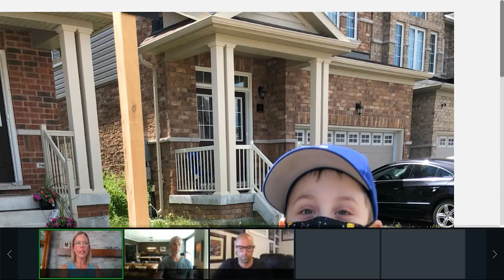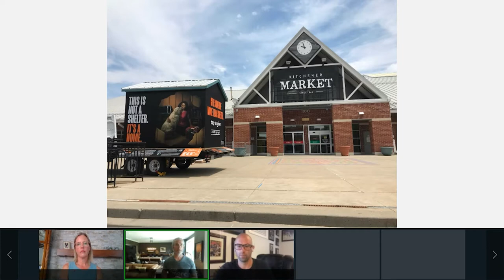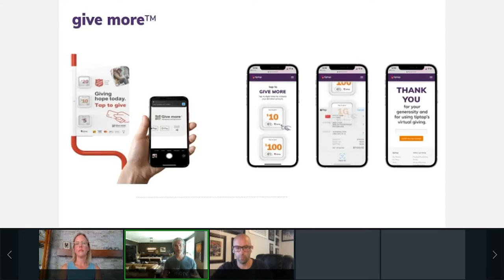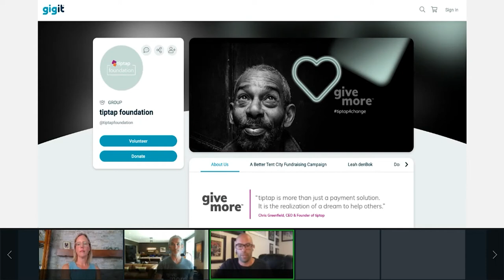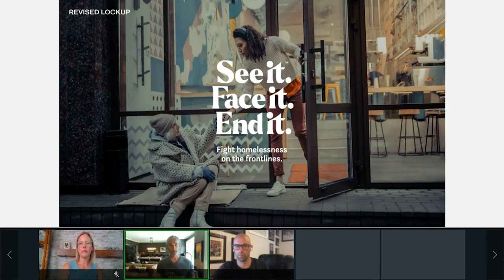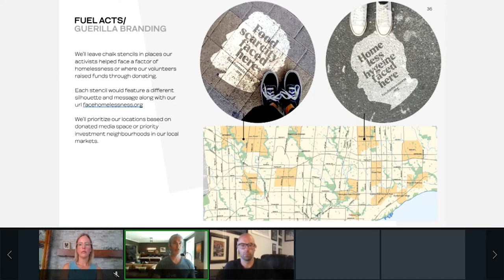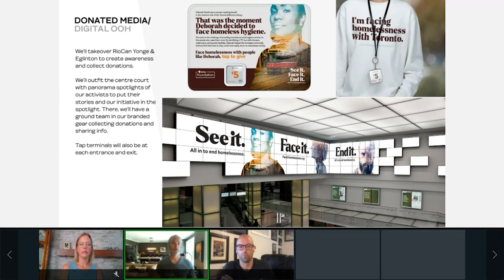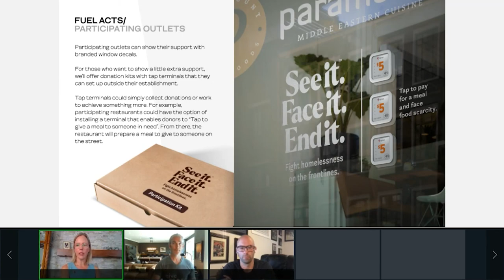Tapping into community to fuel touchless giving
SPEAKERS
Chris Greenfield - Founder & CEO - tiptap
Chris McIntosh - President & Chief Product Officer - Gigit
Kristina Logue - Chief Financial Officer - Payments Canada

SESSION DESCRIPTION
What does empowering communities and helping others have to do with touchless payments™? Turns out - a lot. In this session, you will learn how starting with, and leaning into purpose can be a game changer in the world of payments. tiptap is a device and a platform focused on enabling touchless payments™ and touchless giving™. By leaning into their purpose, tiptap has been helping those who need it most. Learn more about how tiptap is partnering with communities to help end societal challenges such as homelessness. Together with their partners, tiptap is envisioning a world where touchless giving™ helps empower communities, charities and non-profits to help more people.